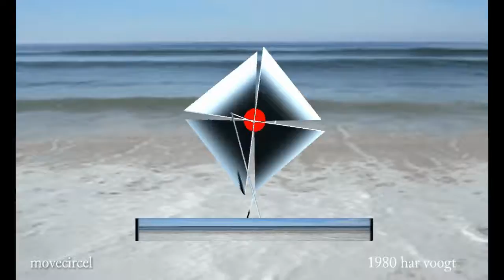movecircel sp 104 w 072b01 xt